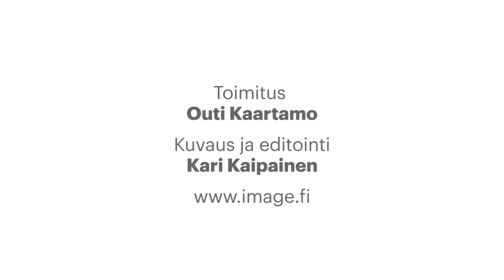Image - Antti Holma 1